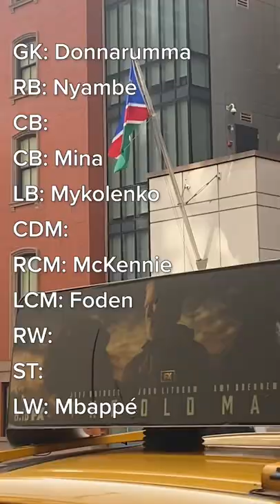Starting XI With Flags Seen In NYC ⚽️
Back again with another Starting XI made with flags seen in NYC!

This was a really fun video to make, so I decided to do it again! How do you rate this team?

GK: Gianluigi Donnarumma - Italy

RB: Ryan Nyambe - Namibia

CB: Yerry Mina - Colombia

CB: Calvin Bassey - Nigeria

LB: Vitaliy Mykolenko - Ukraine

CDM: Thomas Partey - Ghana

RCM: Weston McKennie - USA

LCM: Phil Foden - England (UK)

RW: Riyad Mahrez - Algeria

ST: Erling Haaland - Norway

LW: Kylian Mbappé - France

Soccer Starting XI With Flags Seen In NYC ⚽️